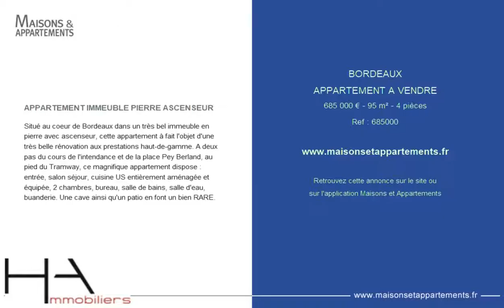BORDEAUX - APPARTEMENT A VENDRE - 685 000 € - 95 m² - 4 pièces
Référence : 685000

APPARTEMENT IMMEUBLE PIERRE ASCENSEUR
Situé au coeur de Bordeaux dans un très bel immeuble en pierre avec ascenseur, cette appartement à fait l'objet d'une très belle rénovation aux prestations haut-de-gamme. A deux pas du cours de l'intendance et de la place Pey Berland, au pied du Tramway, ce magnifique appartement dispose : entrée, salon séjour, cuisine US entièrement aménagée et équipée, 2 chambres, bureau, salle de bains, salle d'eau, buanderie. Une cave ainsi qu'un patio en font un bien RARE.

Cette annonce vous est proposée par l'agence HA IMMOBILIERS